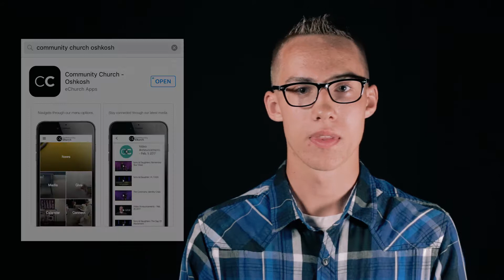Video Announcements - June 18, 2017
Community Church video announcements with Logan Weyers.